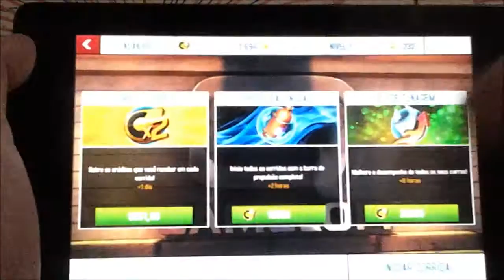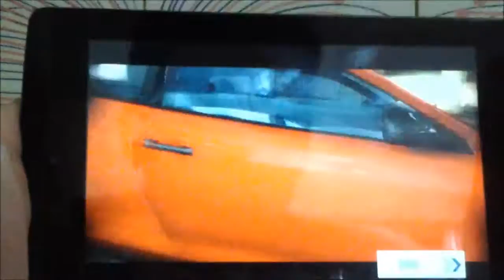Asphalt 8 Airborne - Gradiente Tegra Note 7 [ Android Gameplay ]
Finalmente uma gameplay com o meu Gradiente Tegra Note.. gráficos no talo!!!

Ainda não consegui fazer o Root nele, quando conseguir estarei fazendo a captura diretamente da tela.